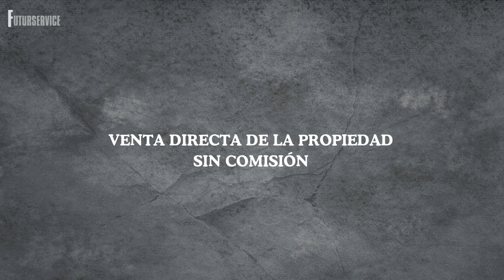Nave industrial en venta en calle Poliola (pol. Ind. Els Plans) (Xilxes,Castellón)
Nave Industrial en planta baja con acceso independiente situada en el Polígono Industrial de Chilches, Castellón. Se ubica a las afueras de la población y la nave se sitúa a la entrada del Polígono Industrial. Las comunicaciones son bastante buenas a través de la N-340 que esta pasa al lado de la población como del Polígono por lo que el acceso es bastante accesible. La nave cuenta con una superficie de 1003 m².